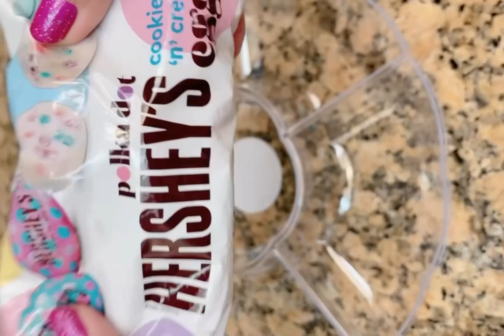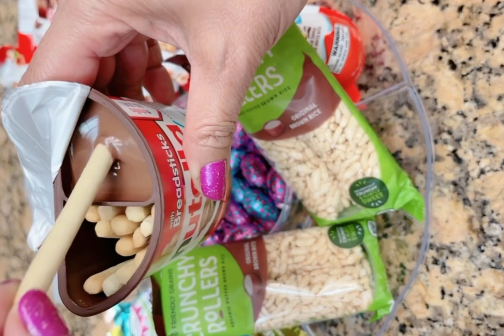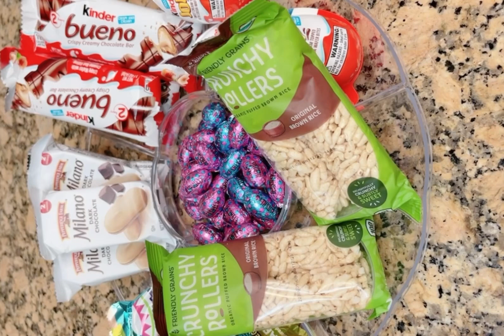ASMR || Filling Platters with Sweets Snacks